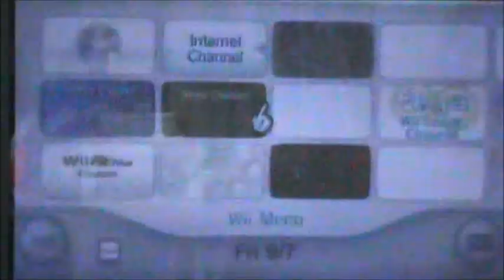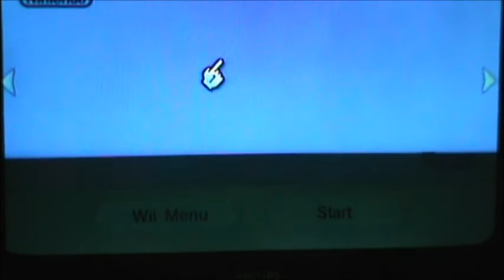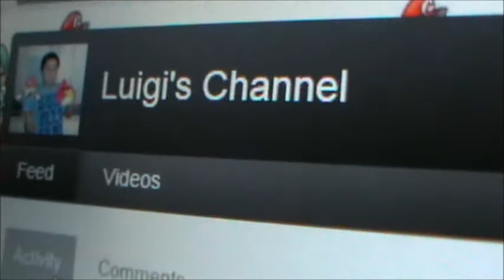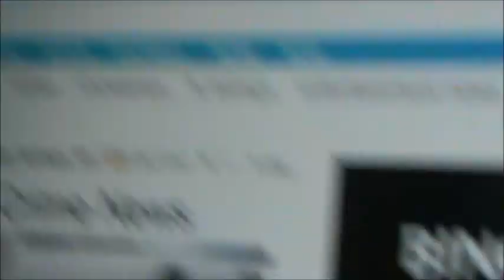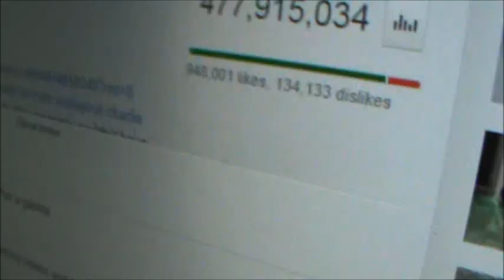Luigi's YouTube Video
This is just a nice simple video that I decided to make.